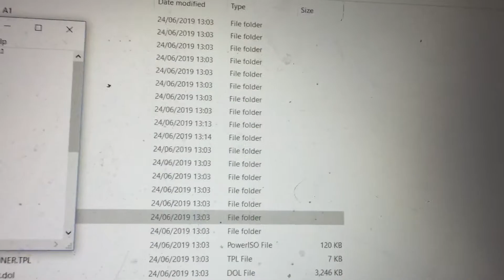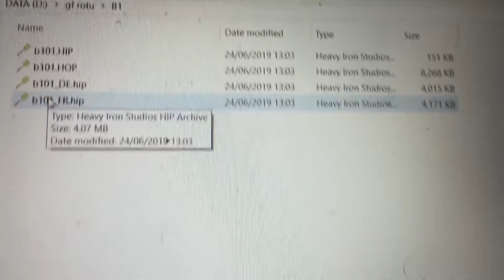The incredibles ROTU: disabled levels and not there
Doesn't look like you can get them to work and it's not there called ut11, ut12, dd11, dd12, b111 or anywhere